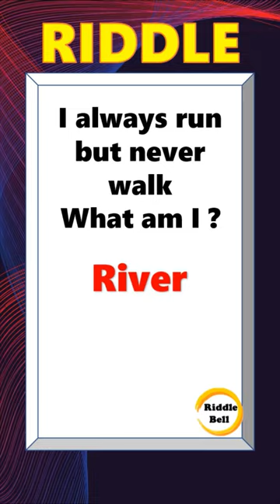Riddles | riddles with answers | riddles in english | logical riddles | hard riddles | Riddle Bell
Riddle- I always run but never walk What am I ?

Riddles and puzzles with answers train your brain to act quickly and make choices which are logical and smart.

Background Image credits
Vecteezy.com